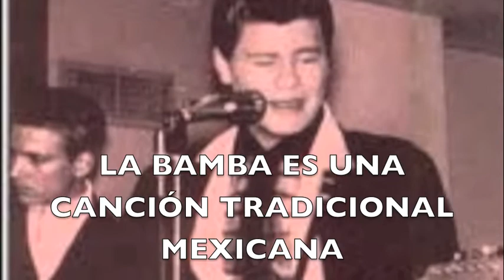La Bamba México)